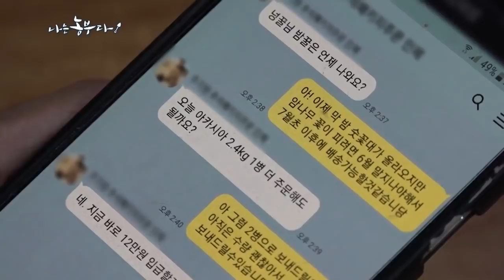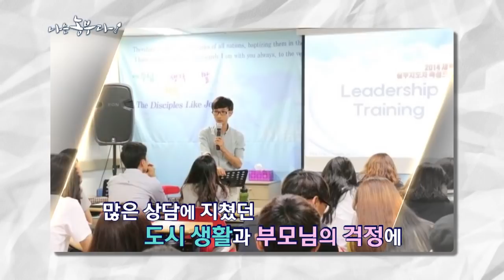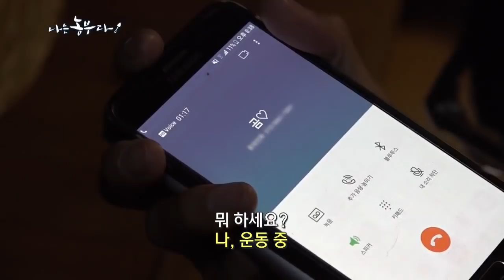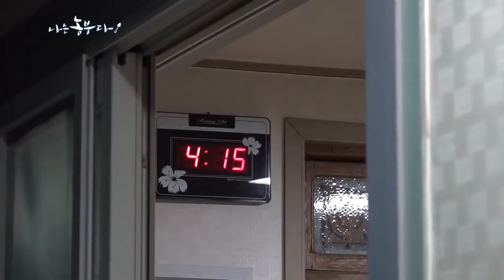[98회 1부] 꿀처럼 달콤함~ 청년 농부 넝쿨씨 1부 (품목 : 양봉)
- 98회 1부

올해 귀농 3년 차인 초보꿀벌농부 박넝쿨 씨는 심리 상담사로 일하다 지친 도시생활과 나이드신 부모님 걱정으로 고향인 익산으로 귀농했다.
넝쿨 씨의 사교성을 높게 본 익산시 농촌활력과에서 지역 농가의 농산물판매촉진을 위해 농장과 생산물, 생산자와 인터뷰를 하는 리포터를 제안하면서 현재 익산시 홍보대사로도 활동하고 있다.